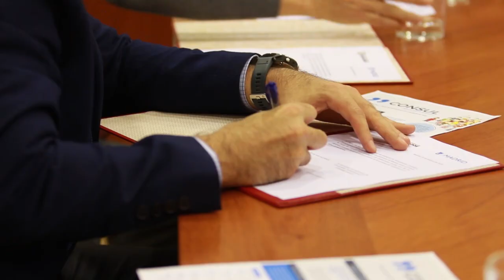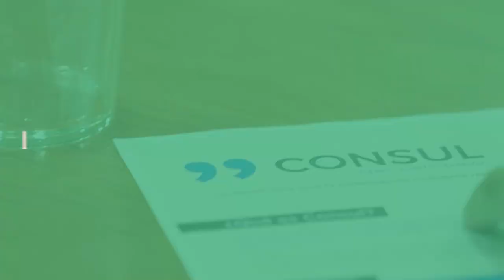Alcalde de San Salvador firmó en Madrid un acuerdo para implementar plataforma digital